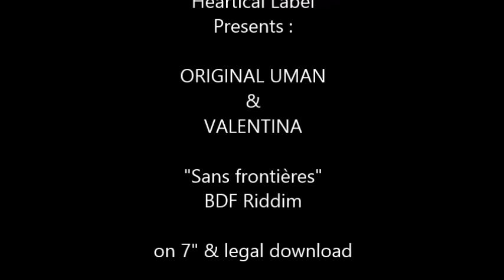Original Uman & Valentina "Sans Frontières" (The Assault Riddim by BDF) - Heartical Label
Heartical label presents : Original Uman & Valentina "Sans frontières", taken from the album "The Assault", riddim created & played by BDF, mixed by Darren Jamtone. Available on legal download on September 18, 2K15 / also available on 7" vinyl single. Get the full track on digital download or 7" alongside the rest of the riddim

Video edited by Mam Kat.